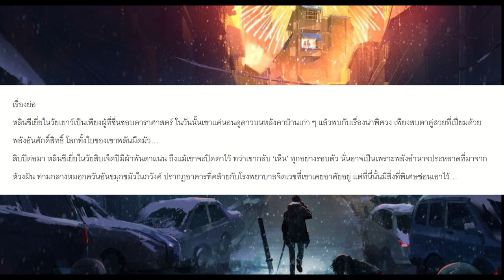รีวิวนิยายออนไลน์ ผมเป็นเจ้าของโรงพยาบาลจิตเวชพิศวง 我在精神病院学斩神 I Learn to Kill Gods in an Asylum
คลิป รีวิวนิยายออนไลน์ ผมเป็นเจ้าของโรงพยาบาลจิตเวชพิศวง 我在精神病院学斩神 | Enjoybook  เป็นความคิดเห็นส่วนตัว

True Wallet : SpotWorld1
กสิกรไทย : 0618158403